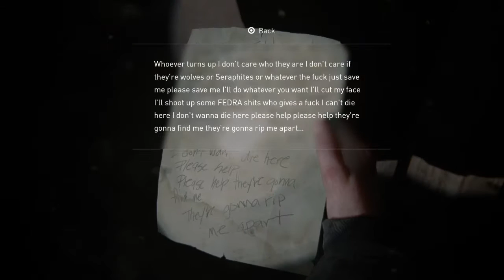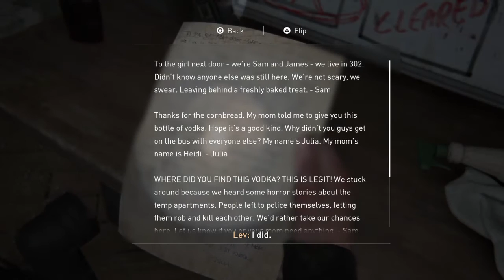The Last of Us™ Part II p46